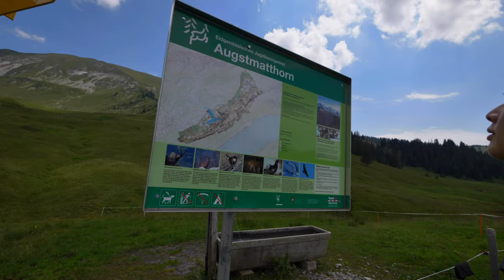絶景！【スイス】アルプス トレッキング【インターラーケン】#69 Interlaken SWITZERLAND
Niwel - Miss You